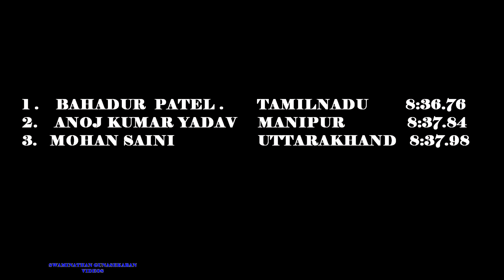YOUTH BOYS 3000m RUN FINAL. 13th NATIONAL YOUTH ATHLETICS CHAMPIONSHIPS-2016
13th NATIONAL YOUTH ATHLETICS CHAMPIONSHIPS-2016
YOUTH  3000m  RUN FINAL